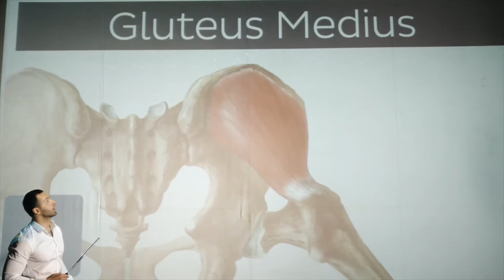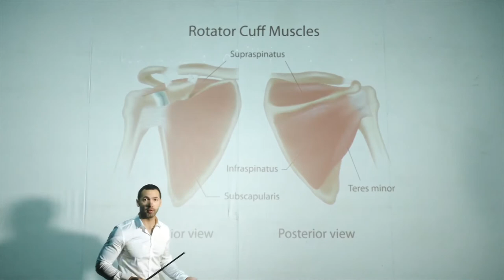العضلات المثبتة فهد_قصاص رياضة Nojoom24#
الحلقة الأسبوعية الـ15 من برنامج نجوم_بلا_حدود، قد تحدد من سوف يخرج في الحلقة الأسبوعية القادمة (اي الحلقة 16) بسبب تقارب علامات مشتركي المراتب الأخيرة، اضافة الى بعد مشتركي المراتب الأولى من ناحية العلامات عن المراتب الأخيرة، مما يشكل تنافسا كبيرا بينهم على المرتبة الأولى.

أول فيديو هو للمشترك زياد عن فئة وثائقي وكانت لجنة الحكم راضية عن الفيديو ولكنها توقعت آداء أفضل من ذلك، فحصل على أول علامة له وهي 8 من 10.

الفيديو الثاني هو للمشتركة فرح عن فئة الجمال ولم يعجب الحكام بما قدمته على الرغم من أنها حصلت على 30 من 30 في الحلقة الأسبوعية الماضية مما أساء ظن الحكام بها فحصلت على أول علامة لها وهي 6 من 10.

الفيديو الثالث هو للمشتركة دينا عن فئة لايف ستايل، وانتقد الحكام الفيديو الذي حضرته دينا ولم ينل اعجابهم، فحصلت على أول علامة لها وهي 7 من 10.

الفيديو الرابع هو للمشترك عماد عن فئة الكوميديا، وكانت لجنة التحكيم غير راضية عن الفيديو الذي قدمه وعن تراجع آدائه، فحصل على أول علامة له وهي  6 من 10.

الفيديو الخامس هو للمشتركة نسرين عن فئة الطبخ وأعجب الحكام جدا بما قدمته وحصلت على أول علامة لها وهي 9 من 10.

الفيديو السادس هو للمشترك فهد عن فئة الرياضة، وأعجب الحكام بالفيديو الذي قدمه وحصل على أول علامة له وهي 9 من 10.

كما تم ترتيب المشتركين وحصل فهد على المركز الأول والمشتركة دينا على المركز الأخير.